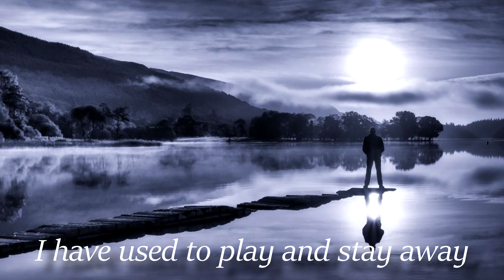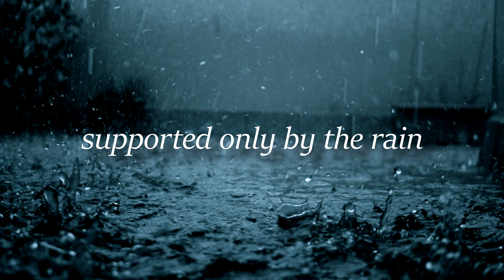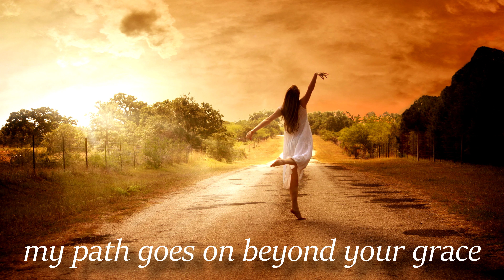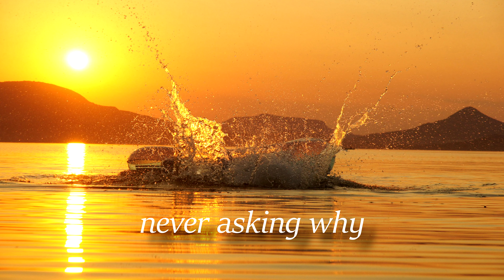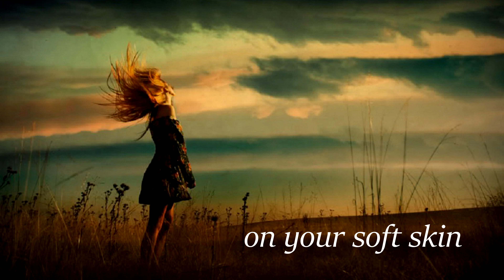Lake of Time (DEMO) (Lyrics) (Symphonic metal) by Chorale of Oceans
Chorale of Oceans is a New Zealand musical project that went live in 2020. It is all about an inspiration coming from the grace of the Ocean and a magic of the symphonic sound mixed with hard rock / metal elements.

The first demo album - “Lake of Time (DEMO)” is out now and is available for listening. It includes several songs from the upcoming full-length studio album that best describe its concept and mood.